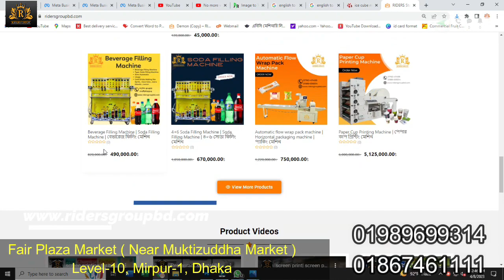Popsicle Making Machine | কাঠি আইস-ক্রিম বানানোর মেশিন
For_Buy
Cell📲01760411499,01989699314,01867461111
🆕Product Specification
১.তারকাটা বা প্যেরেক তৈরি কাঁচামাল
২.মোম তিরি ডাইস ও কাঁচামাল
৩.মিনি লেদ মেশিন
৪.লেজের মেসিন
৫.স্ক্রিন প্রিন্ট মেসিন ও কেমিকেল
৬. DTG printer বা ডিজিটাল টি শার্ট প্রিন্ট মেসিন
৭.মোবাইল প্রটেক্টর গ্লাস তৈরি মেসিন ও লেজার
৮.ইট ও ব্লক তৈরি মেসিন
৯.প্রিন্টার
১০.সাবলিমিশন মগ,কাপ,ক্যাপ,প্লেট,ক্রেচ,টাইলস,টি-শার্ট প্রিন্ট
১১.পেপার কার্টুন তৈরি মেশিন ইত্যাদি
১২। ইট তৈরি করা মেসিন
১৩। কস টেপ তৈরি করা মেসিন
১৪। ইলেকট্রিক তেপ তৈরি মেসিন
১৫। মুড়ি তৈরি মেসিন
১৬। সাবান তৈরি মেসিন
১৭। স্যারজিক্যাল মাস্ক তৈরি মেসিন
১৮। এন ৯৫ মাস্ক তরি মেসিন
১৯। ডিজিটাল প্রিন্ট মেসিন
২০। টি শার্ট প্রিন্ট
২১। স্ক্রিন প্রিন্ট প্যাকেজ

ফেস্টুন_ব্যনারট্যাগ_লেবেল